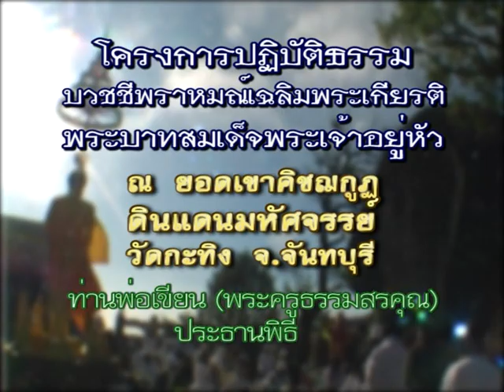ttvnewsonline เกาะติดคลิปVDO